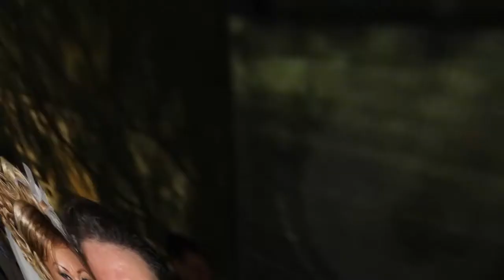Jesus y Marie Garcia Fotos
Una recopilacion de fotos del 25 aniversario de bodas Jesus y Marie Garcia llevado a cabo el 25 de AGosto 2012. Que la disfruten